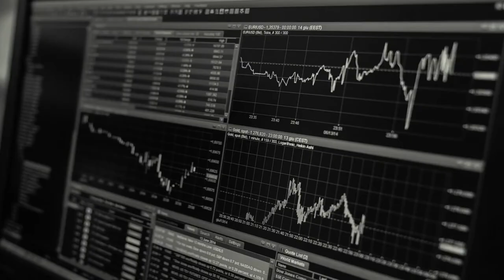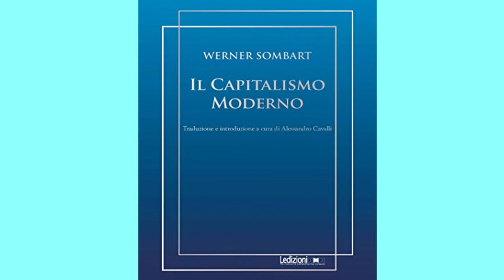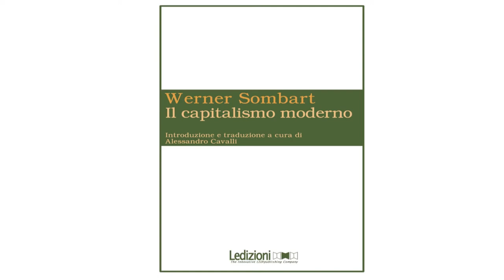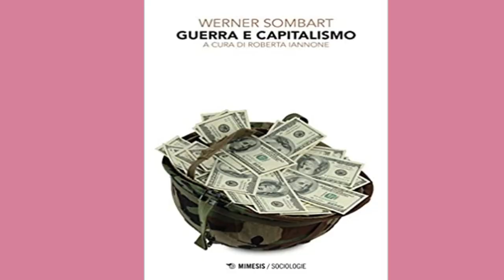BIOGRAFIA - WERNER SOMBART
Vida e obra do economista alemão Werner Sombart.

Primeiro professor universitário a reconhecer a importância das obras de Marx, escreveu sobre o capitalismo moderno, os tipos de economias políticas, como se formam as classes sociais atreladas aos fatores econômicos, se considerava um continuador do trabalho de Marx, sem negar as influências também de Max Weber, Dilthey e Eduard Bernstein.